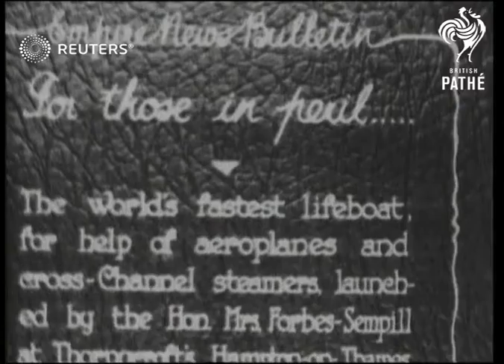"Fastest lifeboat" launched at Hampton-on-Thames (1929)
The world's fastest lifeboat intended to help aeroplanes and cross-Channel steamers was launched by the Hon Mrs Forbes-Sempill at Thorngeroft's in Hampton-on-Thames [Mrs Forbes-Sempill not seen].

Full Description:

SLATE CARD INFORMATION: For Those in Peril

ENGLAND: London: Richmond: Hampton-on-Thames:
EXT
Lifeboat sliding down ramp from boathouse as sails along River Thames

SLATE CARD: 17-18 knots per hour

Lifeboat sailing along river / Lifeboat sailing towards as moors at bank / Officials boarding boat / Officials crowded on lifeboat
Background: The world's fastest lifeboat intended to help aeroplanes and cross-Channel steamers was launched by the Hon Mrs Forbes-Sempill at Thorngeroft's in Hampton-on-Thames [Mrs Forbes-Sempill not seen].